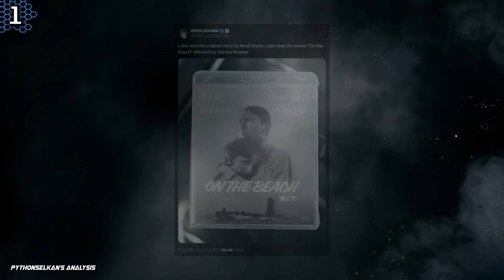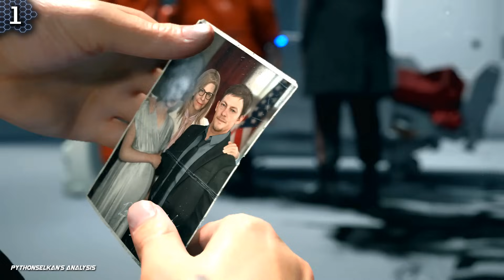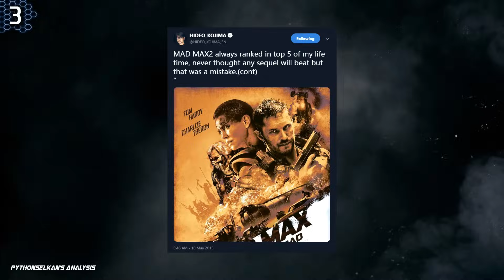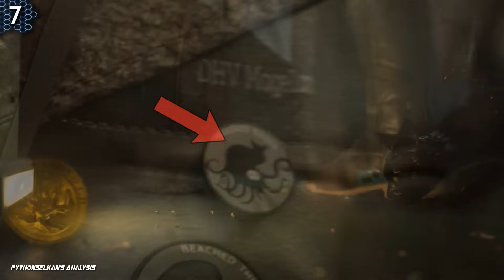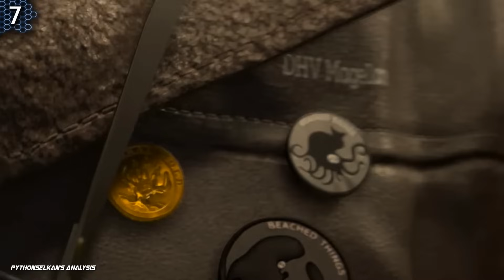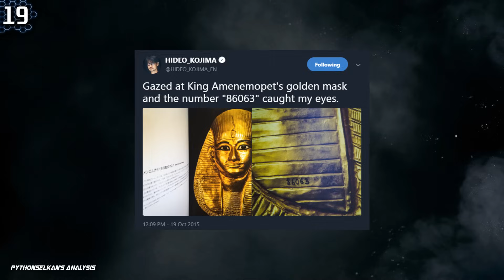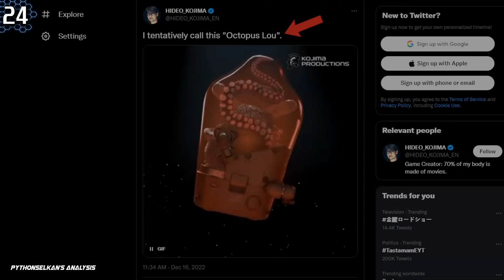25 Things You Missed in DEATH STRANDING 2: On The Beach - (2024 Analysis)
Our DETAILED Analysis for Death Stranding 2's NEW Trailer (State of Play 2024) - featuring 25 Details you might have missed! 🧐👽